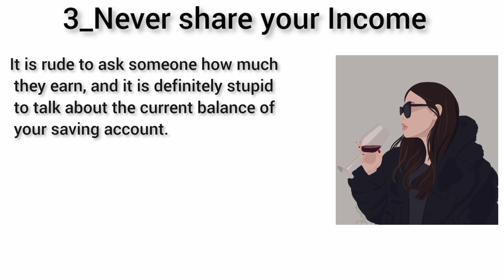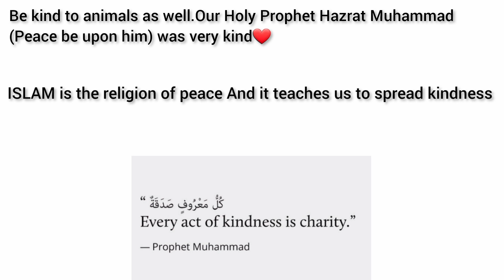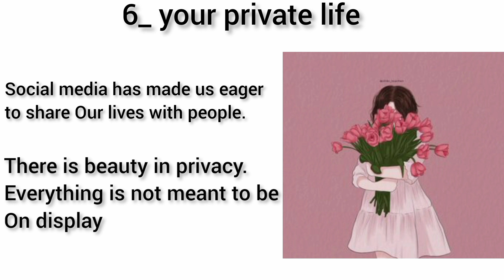5 Secret things you should never share with anyone 🤫|Keep it private |Life lesson video😱🌎Advice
Never share your private things  with anyone.
People are not sincere with you .
keep you secrets and weaknesses within yourself.
you know that you are improving day by day.
your privacy is your top priority.
No one can use against it you untill you did not share it with anyone ❤️